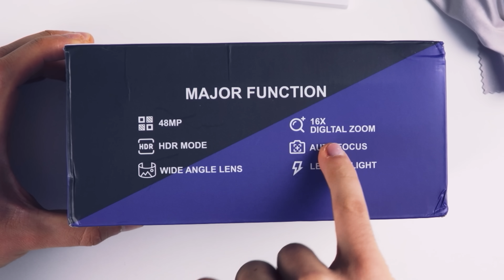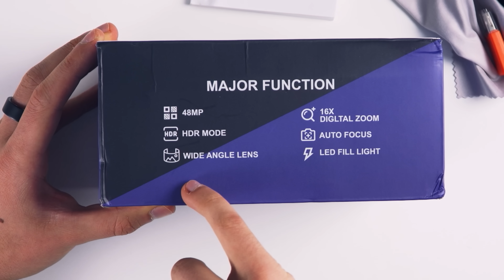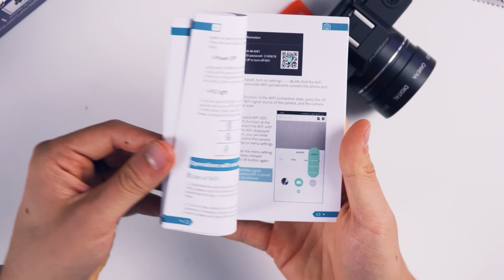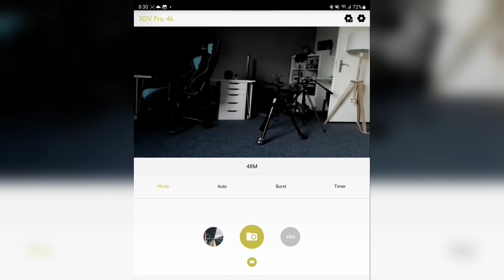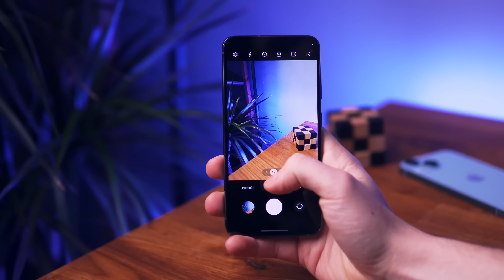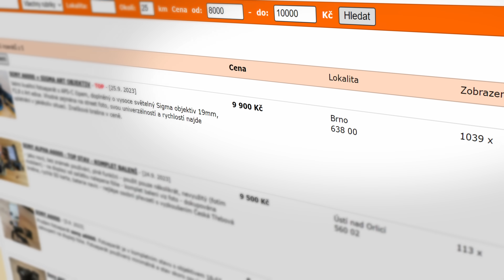Otestoval jsem nejlevnější fotoaparát.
Na AliExpressu jsem objevil 4K kameru G-Anica Compact. Jak si vede v porovnání s kvalitnější Sony kamerou nebo telefonem Z Flip 5?

 Mé recenze nejsou sponzorované ani podplacené. Obsah videa nekonzultuji s výrobci a názory jsou mé vlastní. Mou nezávislou tvorbu můžete podpořit zde:

Všem podporovatelům moc děkuji. Finanční prostředky používám k nákupu produktů do recenzí a zlepšení testovacích metodik.